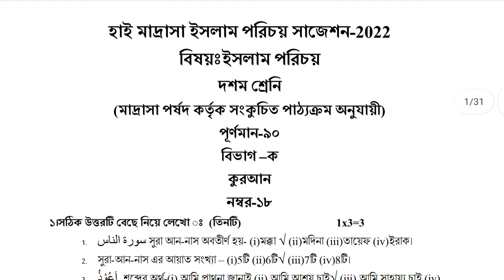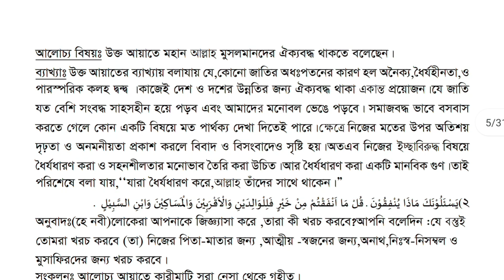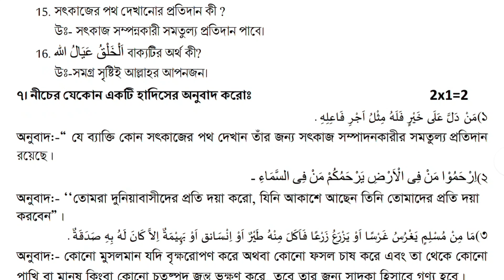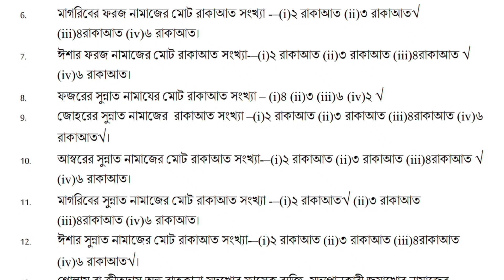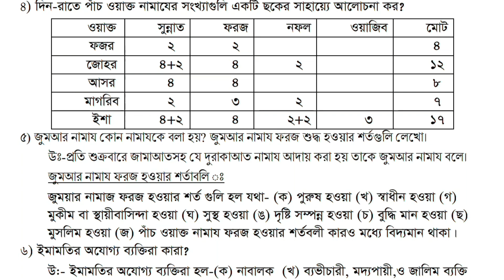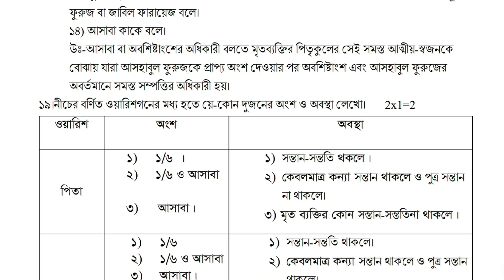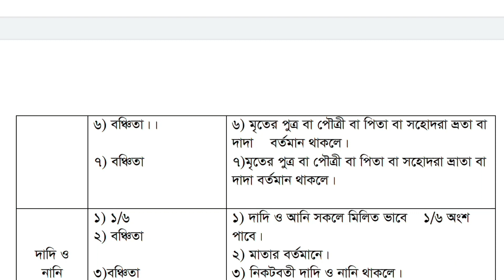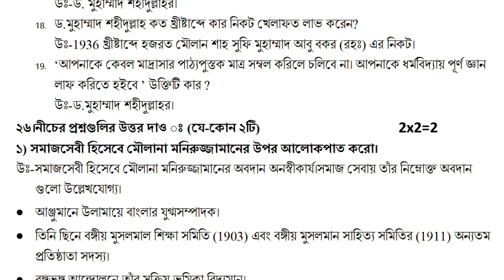High Madrasah Examination 2022.Islam Parichay Suggestion 2022. Islam Parichay Final Suggestion 2022.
High Madrasah Examination 2022.Islam Parichay Suggestion 2022.highmadrasah Islam Parichay Final Suggestion 2022.